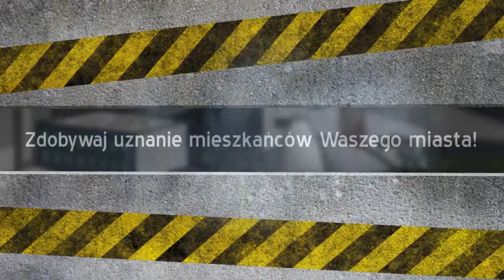Barking Fish Tunes - City Tycoon trailer soundtrack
Trailer soundtrack for City Tycoon board game